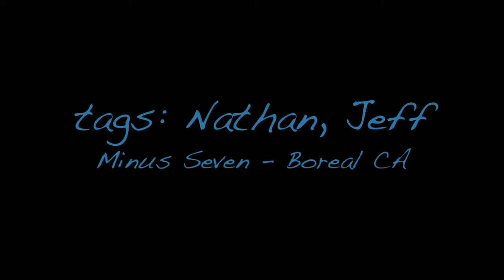Boreal-Day-01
Day one 2010, Boreal Mtn, Lake Tahoe CA